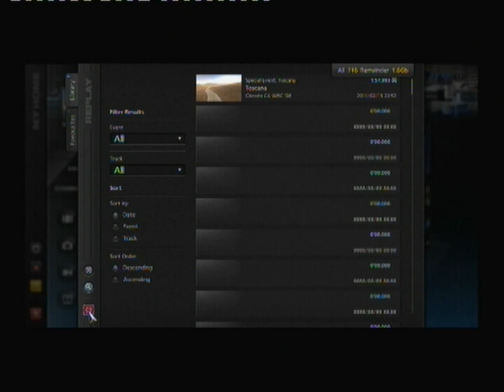Gran Turismo 5 Loeb All Gold Part 1 of 3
Join for free.  Gran Turismo 5 Loeb All Gold Part 1 of 3.

A gold on the second leg of the Loeb challenges.